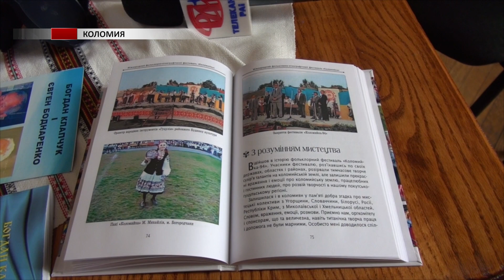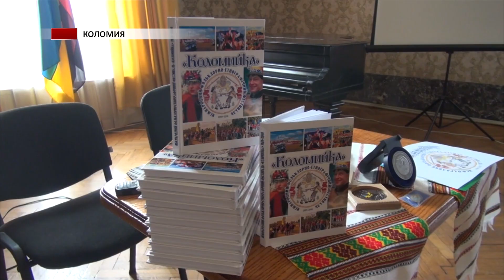У музеї історії міста Коломиї відбулася презентація книги "Коломийка"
У Коломиї відбулася презентація книги "Коломийка". Її автор Заслужений працівник культури України, засновник Міжнародного однойменного фестивалю Богдан Клапчук. Робота над книгою тривала понад 2 роки. Тепер про культурно-мистецький захід, що відбувається у Коломиї можна дізнатися перегорнувши сторінки книги.